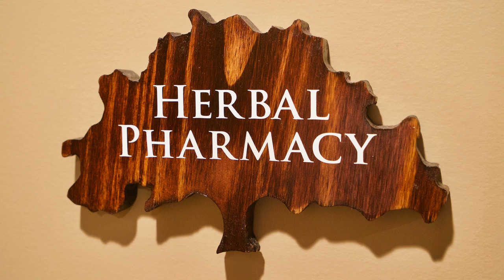Holistic Health Associates in 4k UHD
Two camera shoot: 1) Sony A7sII with 24-70 FE at f5; 2) Sony a6500 with Voigtlander 40mm at f3.5; Sound Devices MixPre-6 with Sennheiser AVX MKE2 wireless for audio.